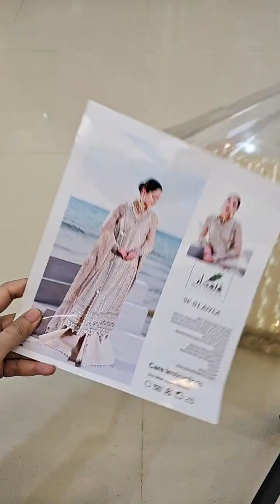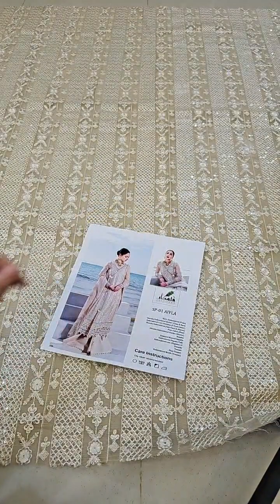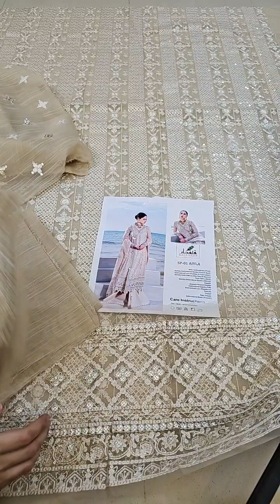QALAMKAR SAHIL LUXURY LAWN EID COLLECTION 23 - SUMMER LAWN - QALAMKAR - AIYLA - SP-01